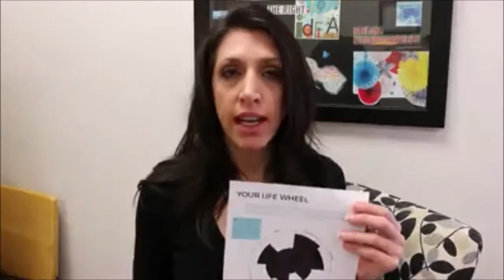Comfort Zone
lifewheel One thing I'm doing to get out of my comfort zone is to film videos. This morning I filmed a kickoff video for our group. The amazing and talented Summer Annastacia has been working on me for months to do this and she is behind the camera!